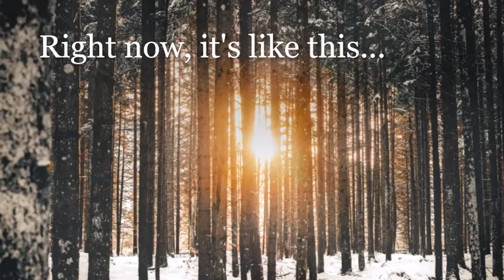Meditation | Right now, it's like this | 25 minutes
A 25-minute meditation with an introduction on expectations in meditation.

"Right now, it's like this..."

* ~8 minute intro
* bell
* ~17 minutes silence for meditation
* bell